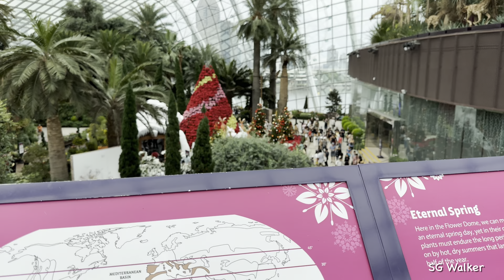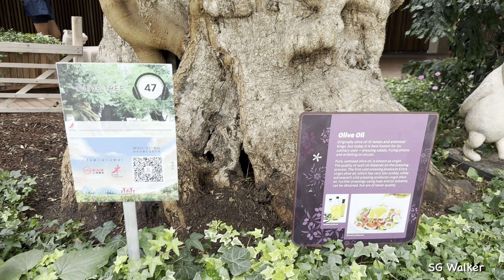A Tour of Gardens by the Bay's Flower Dome in Singapore 2022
Flower Dome Gardens by the Bay Singapore